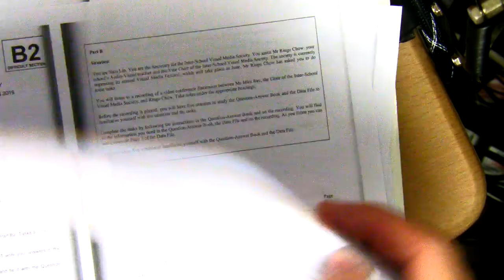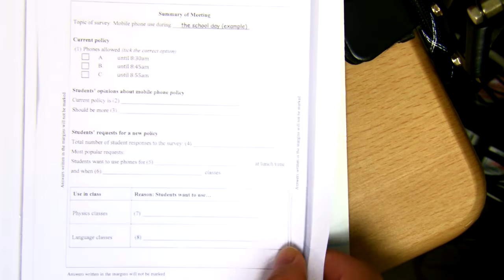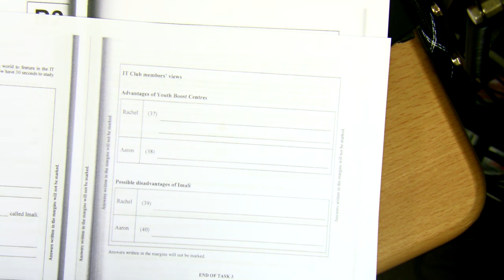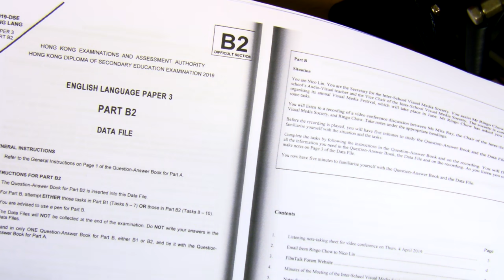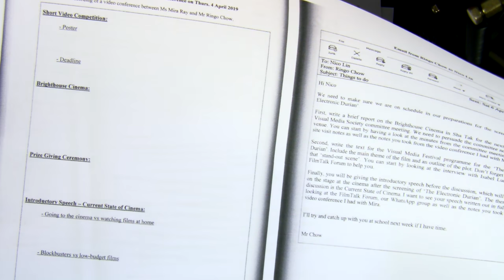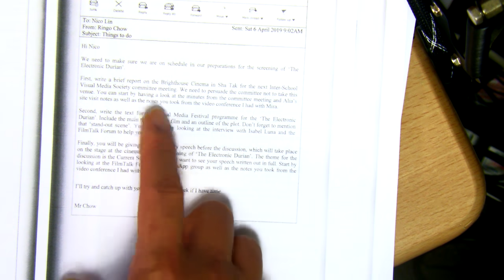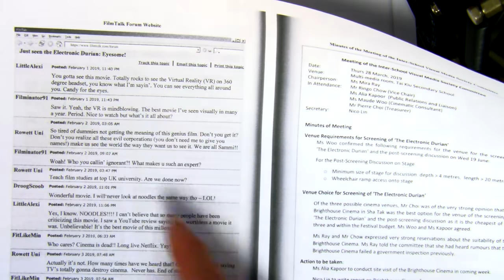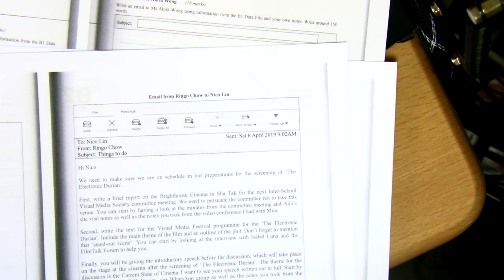[2020 DSE 英文 必勝] Paper 3 Part A+Datafile 技巧- 簡單分析2019 DSE Paper 3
分析2019 DSE Paper 3 Listening Part A, Part B2 (Datafile)

00:00 0.關於2020 DSE Paper 3
01:08 1.Part A 注意事項
05:23 2.做B1定B2 分數 (參考考評局數據), 其他Paper 3技巧
10:59 3.Format(格式)，Tone(語氣)

2020, 2021, 2022 DSE 加油~

特別推介:
DSE年報分析